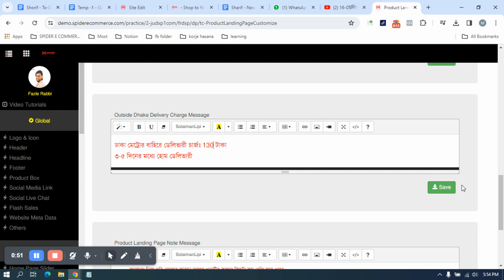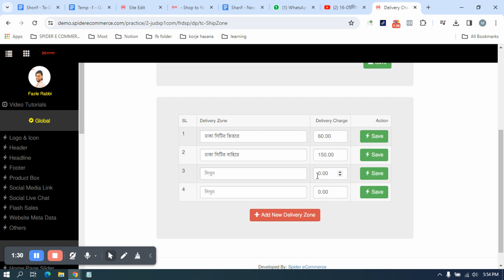support#59 delivery charge update landing page and checkout page Spider eCommerce website mangmen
### Elevate Your Business with Spider eCommerce: Your Partner for Dynamic, Custom eCommerce Websites

In today's digitally driven world, having a robust eCommerce platform is essential for businesses aiming to thrive online. At Spider eCommerce, we specialize in crafting cutting-edge, dynamic eCommerce websites tailored to your unique business needs. Since our inception in 2019, we've been dedicated to empowering businesses like yours with high-performing online storefronts that drive sales and enhance user experience.

1. **Customized Solutions**: We understand that every business is unique. That's why we offer bespoke eCommerce solutions developed using PHP, ensuring your website aligns perfectly with your brand identity and objectives.

2. **Speed and Usability**: Our development process prioritizes speed and user-friendliness. Your eCommerce website will be optimized for fast loading times, providing a seamless browsing and shopping experience for your customers.

3. **Proven Track Record**: With over 150 successful eCommerce projects delivered, we have a proven track record of client satisfaction. Our clients' testimonials speak volumes about our commitment to excellence.

4. **24/7 Support**: We believe in providing unparalleled support to our clients. Our dedicated team is available round-the-clock to address any queries or issues you may have.

5. **Complimentary Domain and Hosting**: As part of our service, we offer a free .com domain and premium, super-fast web hosting, ensuring your eCommerce website operates at peak performance.

- **Bulk Operations**: Streamline your backend processes with features like bulk invoice printing, bulk order status updates, and bulk order booking, simplifying management tasks.

- **Comprehensive Management Tools**: Our websites come equipped with a comprehensive control panel and dedicated managers for products, orders, categories, brands, colors, delivery partners, and more.

- **Efficient Updates and Customizations**: Manage your website effortlessly with tools like the insert header/footer manager, page manager, settings manager, and theme customization options, ensuring your site stays up-to-date and reflects your brand's aesthetic.

**Unlock Your Online Potential**

Investing in an eCommerce website tailored by Spider eCommerce means unlocking the full potential of your online business. Whether you're a startup or an established enterprise, our solutions are designed to propel your digital presence forward, fostering growth and maximizing sales.

Ready to take your eCommerce venture to the next level? Partner with Spider eCommerce and experience the difference a bespoke, high-performance website can make for your business.